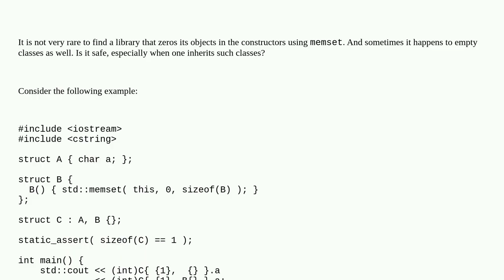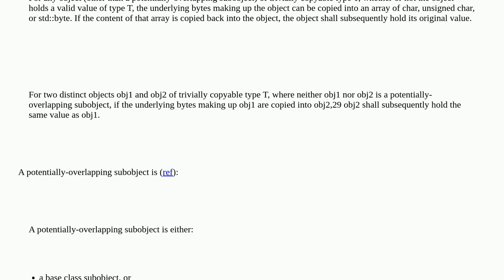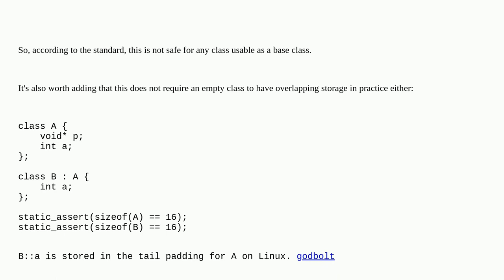Is it legal to zero empty C++ classes in the constructor and inherit from them?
A special thanks goes out to the community

  constructor memset c++ multiple-inheritance language-lawyer